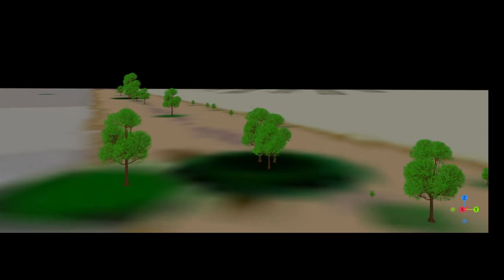Arbolado Urbano Chetumal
Representación 3D del arbolado Urbano de la Avenida Insurgentes en Chetumal, Quintana Roo